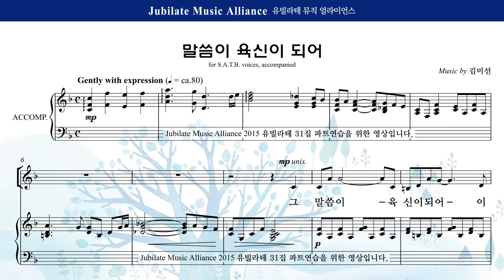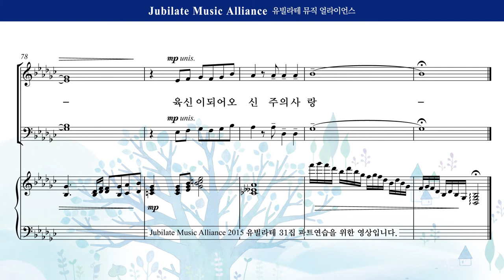[유빌라테] 유빌라테 명품성가 31집 26. 김미선 - 말씀이 육신이 되어